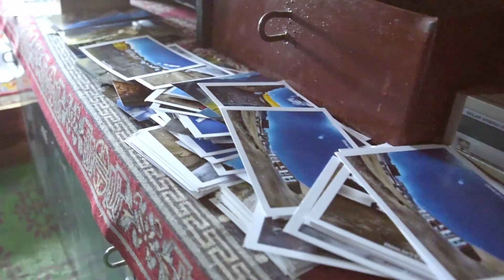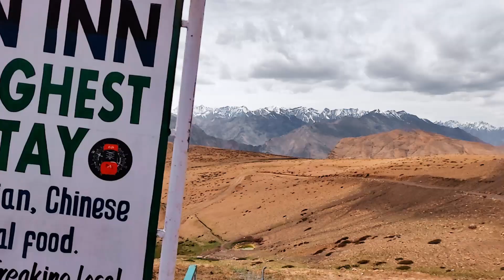Juleh from Spiti : Part 2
Part 2 of my first Spiti travel video.